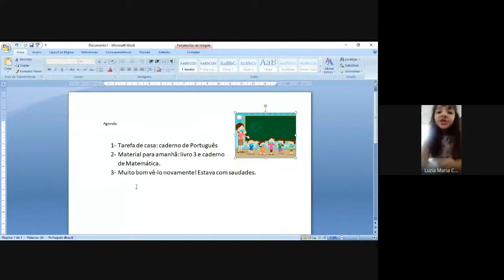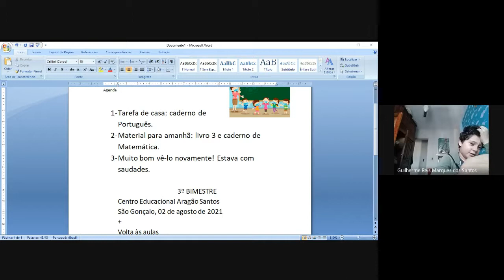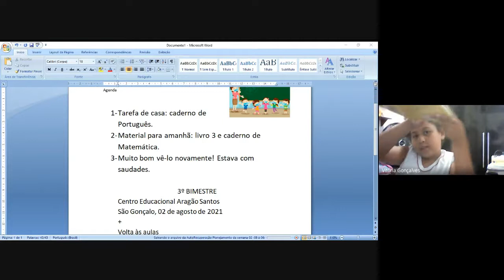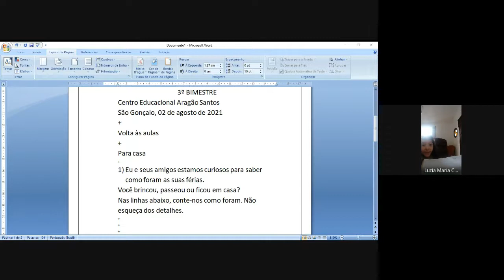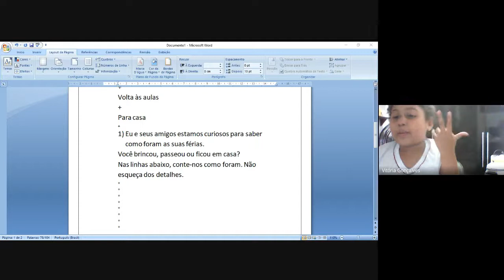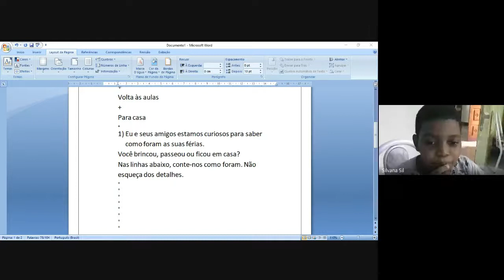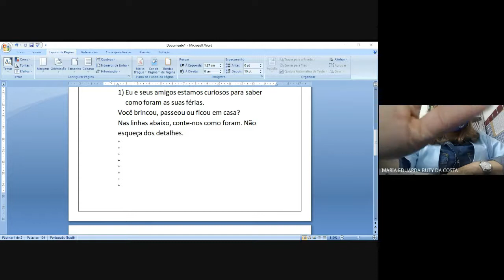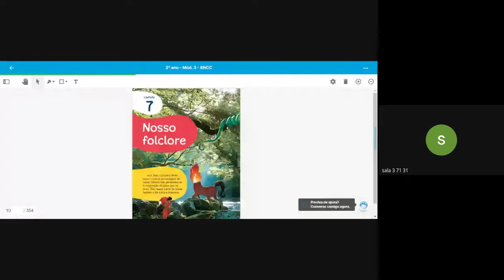3 ANO DANIELLE 1